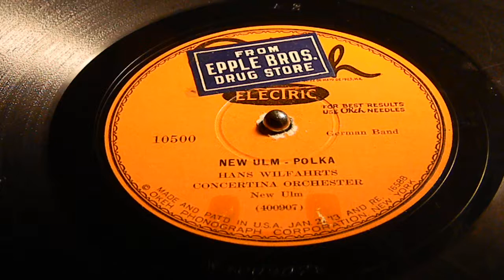New Ulm Polka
German Band
New Ulm
Electric Recording
Hans Wilfahrt's Concertina Orchester
Okeh 10500
John Anthony Wilfahrt, better known as "Whoopee John" Wilfahrt, was born in 1893 on a farm near New Ulm, Minnesota. His grandparents, Joseph Wilfahrt and Franzeska Hauser, migrated to America in March, 1867, with three of their children and settled on a farm in Sigel Township, a few miles from New Ulm. The family came from the small village of Swarzach located in the Bohemian Forest of western Bohemia., then part of Austria. Whoopee's father was born in 1871 in Sigel, eventually marrying Barbara Portner, whose family also originated in the Böhmerwald, for whom Whoopee named his well known "Barbara Polka." It was his mother who taught him the folksong that later became his famous theme song, the "Mariechen Waltz."

Whoopee was born on the farm in Sigel, just as his father before him, in 1893. When he was 10 years old, his mother purchased a small accordion for Christmas at a cost of $1.50 and he began practicing his music in the family's grain bin. His first job was solo performed for a party, after which he played for weddings and anniversaries.

At age 18, he, his brother, Eddie, on clarinet, and a cousin, Edwin Kretsch on trumpet formed a trio, called the Böhmish Dorf Kapelle [Bohemian Village Band], and played at weddings, dances, and socials. At first they had to walk five miles to play a dance. They would tie their instruments to a broom handle and carry the stick to ease the load. Later they used a wagon. His earliest bands were almost exclusively composed of extended family members.

In 1914 he moved from the farm and married. He formed a band of 10 or 11 pieces. In Swedish communities the band played Swedish tuned; around New Ulm and Mankato it was German and Austrian; at Green Isle, Irish music was played; around Cumberland, Wisconsin they played Italian music.

In 1924 the band became a regular on several radio stations in the Twin Cities. They moved to St. Paul and played Saturday nights at the American House in St. Paul for twenty-two years and for nine of the same years played Monday nights at the Marigold Ballroom in Minneapolis.

By 1926 they had recorded on Okey, Columbia and Brunswick. In 1934 the Kapp brothers, Dave and Jack, formed Decca. The first one signed up was Bing Crosby, the second was "Whoopee John". John recorded about 200 for Decca. The best sellers on Decca were "Mariechen Waltz" and "Clarinet Polka". He carried a library of over 1000 special arrangements which ran into the $50,000 bracket. In all he recorded about 1000 records.

There are many stories as to how he received his nickname. The most probable is that John often added to the spirit of the music by shouting "Whoo, Whoo, Whoo," a practice carried on by bands and dance groups in Austria and Bohemia to this day.

In 1954 and 1955 he reigned as leading polka band in the nation by Downbeat Poll from the National Ballroom Operators Association. "Whoopee John" is considered the founder of the New Ulm school of old time music. When he died of a heart attack at age 68 in 1961, this ended his life, but not the memories of "Whoopee John" Wilfahrt and his band.
(From the International Polka Association Hall of Fame)